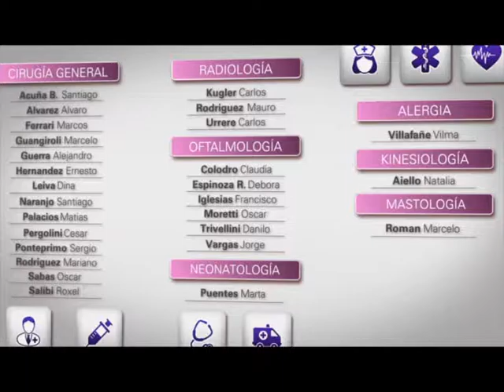Info Salud · Temp 4 · bloq 3 · " Sindrome Hemolitico Uremico " · Clínica Pasteur